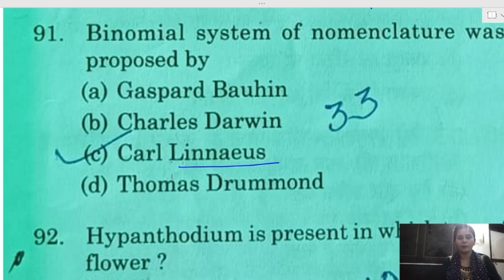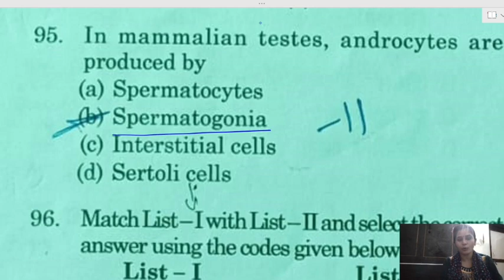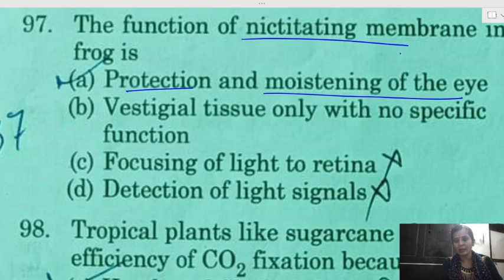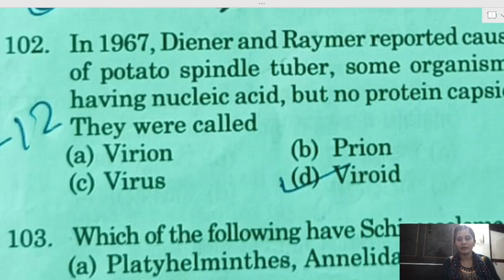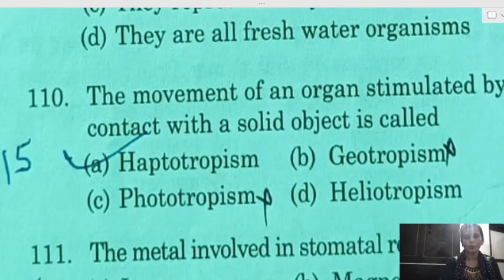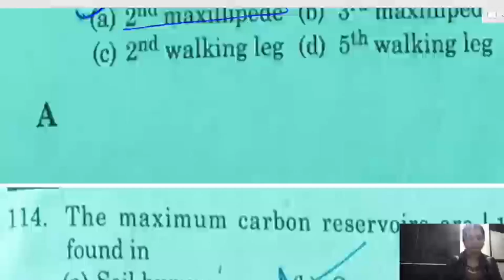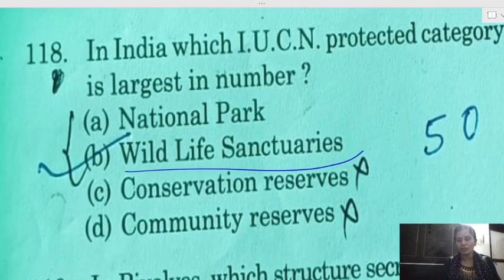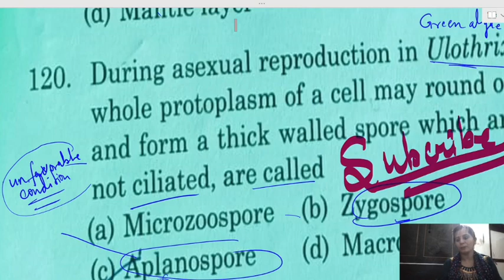Gic lecturer Biology previous year question paper with solution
biology most important point
biology most important topics
Biology important notes
biology for all competitive exams
biology for competitive examinations
biology for ssc chsl
biology for ssc cgl
biology for UPPSC
biology for kvs PGT
biology for up PGT
biology for Navodaya vidyalaya
biology for all teaching exams
biology for exams
biology most important notes
biology important notes for exams
biology neet UG
neet UG biology
neet biology most important topics